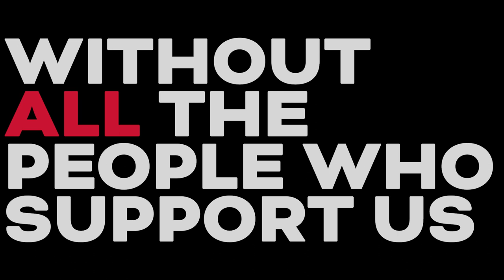Strike A Light – 2021 look back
We make amazing things happen in Gloucester, to unleash its creative potential and transform our city.

Here's our 2021…

See all our past activities and what's coming up in 2022

A huge huge thank you to EVERYONE who supports us in making this happen ❤️🔥

Credits:
🎥 footage by Fluxx Films and the Strike A Light team